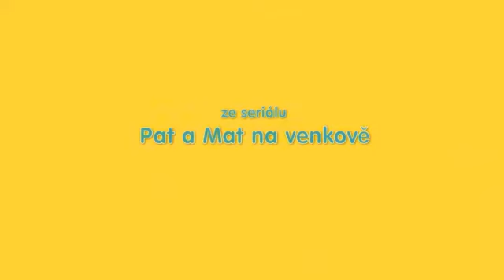Sąsiedzi E 81 - Książka